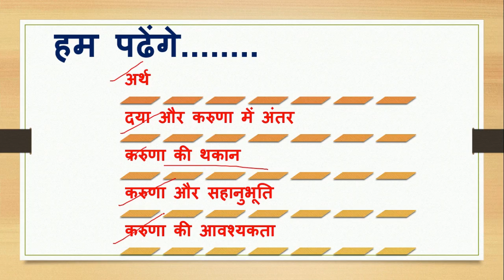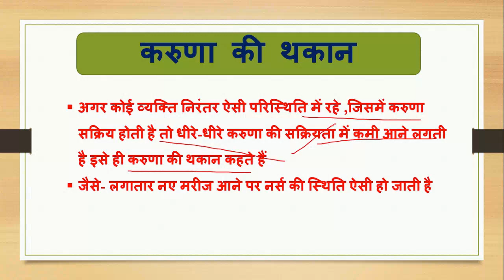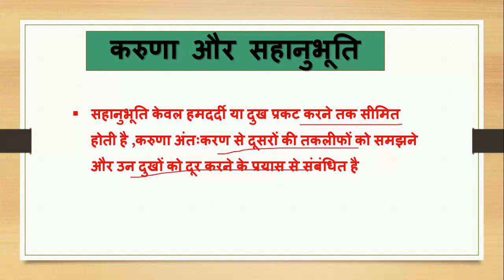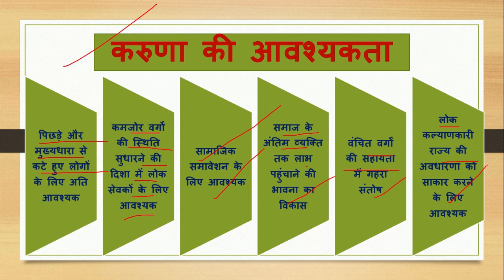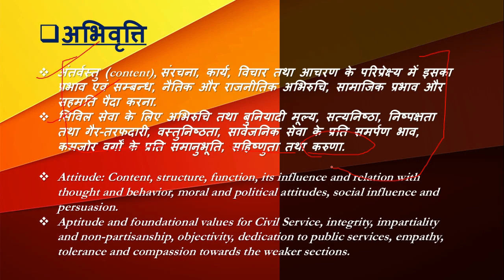UPPSC/UPSC MAINS|अशक्त वर्गों के प्रति संवेदना, करुणा(compassion )| Gs –4(ETHICS)|RPSC